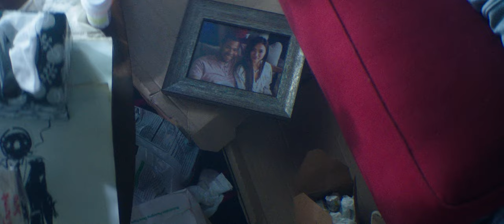Keanu (2016) - Official Trailer | 4K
Recently dumped by his girlfriend, slacker Rell (Jordan Peele) finds some happiness when a cute kitten winds up on his doorstep. After a heartless thief steals the cat, Rell recruits his cousin Clarence (Keegan-Michael Key) to help him retrieve it. They soon learn that a thug named Cheddar (Method Man) has the animal, and he'll only give it back if the two men agree to work for him. Armed with guns and a gangster attitude, it doesn't take long for the hapless duo to land in big trouble.
Director: Peter Atencio

Cast: Keegan-Michael Key, Jordan Peele, Tiffany Haddish, Method Man, Darrell Britt-Gibson, Jason Mitchell, Jamar Malachi Neighbors, Luis Guzmán, Will Forte, Nia Long, Rob Huebel, Madison Wolfe, Jordyn A. Davis, James Yeargain, Brittany Seymour, Richard Holden, Nadiyah Skyy Taylor, Susan McBrien